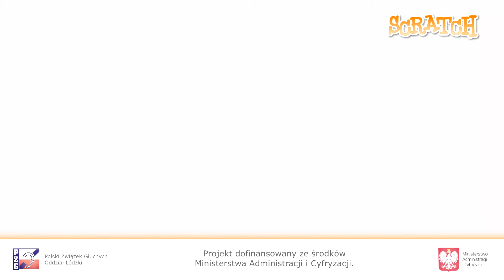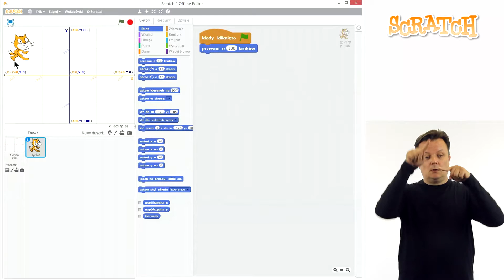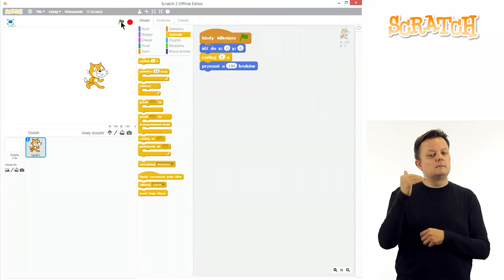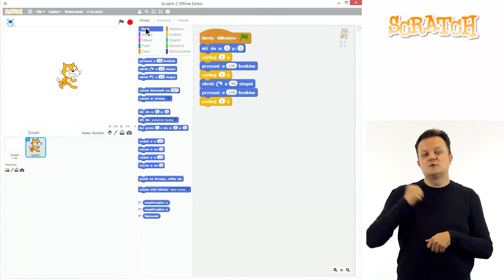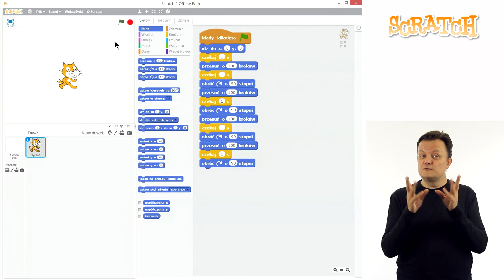Scratch - Lekcja 03 - Pierwszy program – Ruch kota